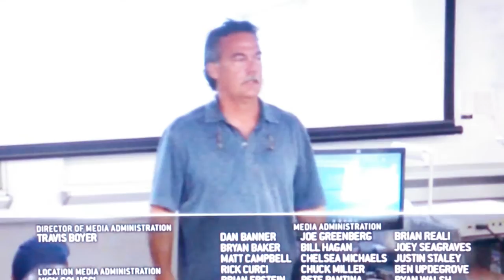HK Episode3outtakes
Hard Knocks - Episode 3 - Ethan Westbrooks injury - other outtakes